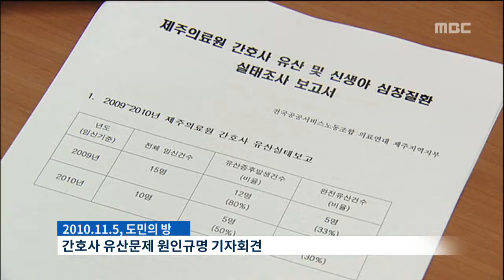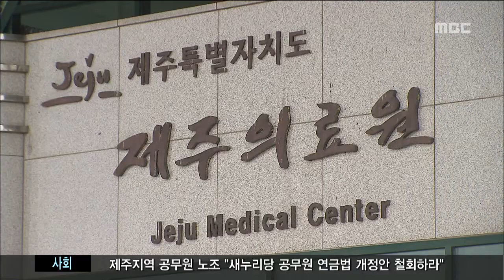제주MBC 리포트 태아 장애도 산재 제주의료원 간호사 장애아 출산 산재 인정 김연선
◀ＡＮＣ▶
 몇년 전,
제주의료원 간호사들이
아이를 집단 유산해
지역사회가 떠들썩해진 적이 있는데요.

 법원이
간호사들의 근로환경 때문에
선천성 장애를 갖고 태어난 아이들에게도
산업재해를 인정해야 한다는
판결을 내렸습니다.

   김연선 기자가 보도합니다.

          ◀ＥＮＤ▶
          ◀ＶＣＲ▶

 지난 2천 10년
제주의료원 노동조합이
기자회견을 열었습니다.

 열악한 근로환경 때문에
간호사들이 집단 유산을 하고,
출산한 간호사 4명의 아이들은
선천성 심장질환을 앓고 있다는
내용이었습니다.

 임신 초기 3교대 근무와
고용 불안 등의 스트레스,
약품 분진에 노출된 업무환경이
영향을 줬을 것이라는
역학조사 결과가 나오자
간호사들은 산재 신청을 했습니다.

 하지만 근로복지공단이
태아를 근로자로 인정할 수 없다며
받아들이지 않자,
간호사들은 소송을 제기했습니다.

 ◀ＩＮＴ▶오상원 집행위원
           /병원여성노동자 건강권대책위원회
"약품 파우더링 등은 다른 병원에서는 없던 거구요.. 그 시긴 야간 노동강도가 매우 강한 것들이 영향을 준 걸로..."

 이에 대해, 서울행정법원은
근로복지공단이
간호사들에게 요양급여를 지급하라고
판결했습니다.

 재판부는 선천성 심장질환은
임신 초기 태아의 건강 손상에 따른 것으로
업무와 인과관계가 있다고 인정했습니다

 (C.G) 이에 따라,
임신 중 엄마와 태아는 하나인만큼
업무로 인해
태아에게 발생한 건강손상은
근로자의 업무상 재해로 봐야 한다고
밝혔습니다.

 (s/u) 이번 판결은
태아의 장애에 대한
국내법원의 첫 판결로,
앞으로 여성근로자의 산재소송에
적지 않은 영향을 끼칠 것으로 보입니다.